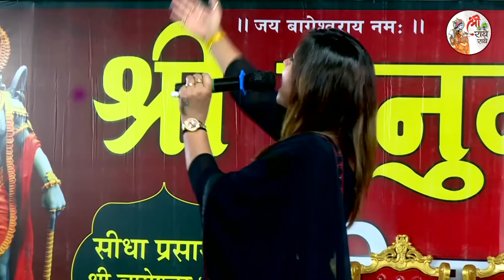बहन अनामिका जैन आपको साक्षात माँ सरस्वती का वरदान है ~ Bageshwar Dham Sarkar ~~ Anamika Jain Amber